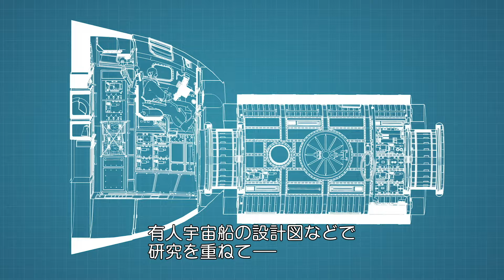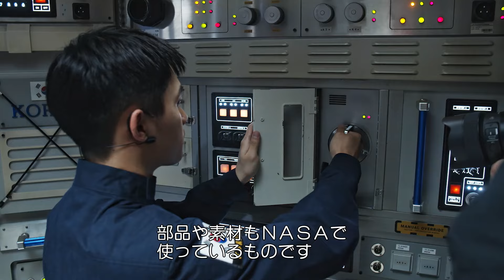ド・ギョンス(EXO)、リアルな宇宙空間に没入／映画『THE MOON』メイキング映像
MISSION:たった一人、月から帰還せよ。人類が月面着陸を果たしてから55年――この夏、没入度100%の体感型アドベンチャーが幕を開ける『THE MOON』よりメイキング映像で、EXO ド・ギョンスもべた褒め！宇宙セットがすごいんです!!「とてもリアルな空間で演じやすかった」。

本作のストーリーは、月面の有人探査を叶えるべく、3人のクルーを乗せた韓国の有人ロケット・ウリ号は宇宙へ旅立った。しかし月周回軌道への進入を目前にしながら太陽風の影響で通信トラブルが発生し、修理中の事故によりクルーの命が失われる。唯一残された新人宇宙飛行士ソヌ(ド・ギョンス)を生還させるため、5年前の有人ロケット爆発事故の責任を取り組織を去った当時の責任者ジェグク(ソル・ギョング)が宇宙センターへ呼び戻される。一方、仲間の遺志を継ぐ決断をしたソヌは、重大な危機に直面しながらも月面への着陸を成功させる。僅かな救出の可能性に懸けて地上スタッフが奔走するなか、果たしてソヌは再び地球の大地を踏むことができるのか。

今回新たなメイキング映像が到着！

『韓国初 月探査日誌/月への挑戦』というタイトルが付けられており、兵役後初の映画出演となったEXO・ド・ギョンス、名優ソル・ギョング、キム・ヒエらが、インタビューに答えていく。

映像冒頭にド・ギョンスが、「まるで本物の宇宙船でした」と発言すると、続けてソル・ギョング、キム・ヒエといったキャスト陣も、宇宙セットの完成度に舌を巻いた明かす。映画『神と共に』シリーズを手掛け、本作のメガホンを取るキム・ヨンファ監督が掲げた、「没入感のある作品にしよう」、「4Kで制作してみよう」などの課題を成し遂げるために、美術監督・撮影監督といったスタッフ陣が、メッセージを寄せていく。

撮影監督「目指したのは、最高のクオリティです。一番話し合ったは、“光”です。いかに“黒”をコントロールできるかです」、美術監督「宇宙にいるような感覚を、劇場で味わってもらいたい。月は深い闇に覆われています。その闇をどう表現するか考えました」といった細かなディテールの説明と共に、宇宙船、月面での撮影シーンが映し出されていく。

続けてキム・ヨンファ監督が、解説を付け加える。「太陽から届く一筋の光は救いの光であり、それ以外の空間は闇と恐怖が支配している。美術やVFXの力で実現しました」とコメントすると、真っ暗闇の月面セットの上で、一筋の光に照らされるド・ギョンスの姿が確認出来る。こだわりが詰め込まれたセットで演技を行ったド・ギョンスは、「とてもリアルな空間で演じやすかったです」と語り、久々の映画出演にも関わらず、新人宇宙飛行士・ソヌを上手く演じることが出来たことが伺い知れる。
『THE MOON』は2024年7月5日公開

■［動画］ド・ギョンス(EXO)、宇宙に1人取り残された男の恐怖と孤独！映画『THE MOON』予告編
■［動画］ド・ギョンス(EXO)、たった1人で月から帰還する難役に手応え／映画『THE MOON』新メイキング映像
■［動画］ソル・ギョング×ド・ギョンス（EXO）、月面着陸から地球へ帰還できるのか？／映画『THE MOON』予告編